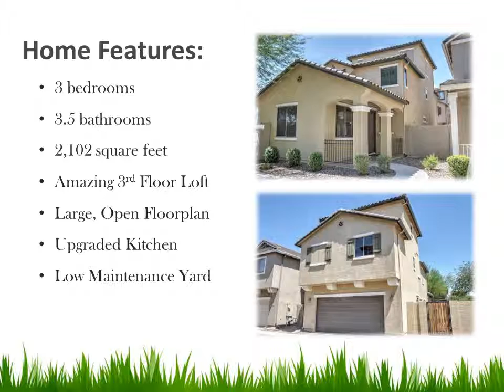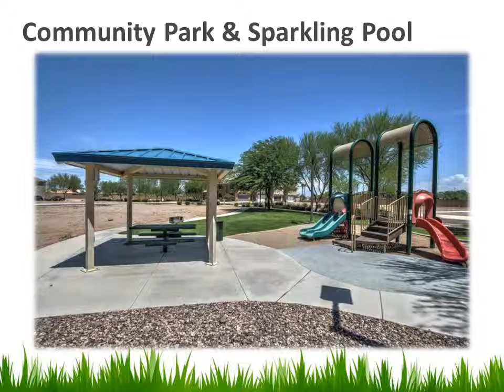Absolutely Beautiful Home for Sale!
Large open floor plan with spacious rooms. Amazing 3rd floor loft! Can be used for anything: man cave, game room, toy room, great for teens or kiddos, even another master suite -- has a walk-in closet and full bathroom. Great Location! Close to everything in Glendale/Peoria and Surprise. Easy access to 101. Just minutes from Cardinals and Coyotes Stadiums, Westgate and Tanger Mall; near Spring Training Stadiums and Arrowhead Mall too. Yard is one of the largest in the neighborhood. Has enough space for play, pets and to relax, yet still very low maintenance. Enjoy the sparkling pool with none of the work! Also has a great playground, bbq & ramada, walking paths and large green belt for your fun! Don't miss this beautiful home!